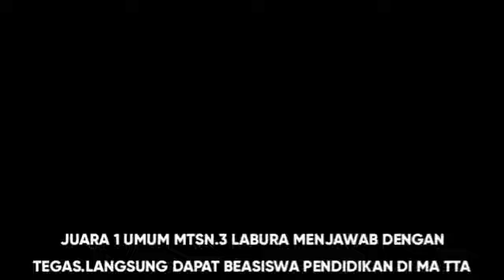JUARA 1 UMUM MTSN.3 LABURA MENJAWAB PERTANYAAN USTADNYA LANGSUNG.MA TARUNA ALJABBAR